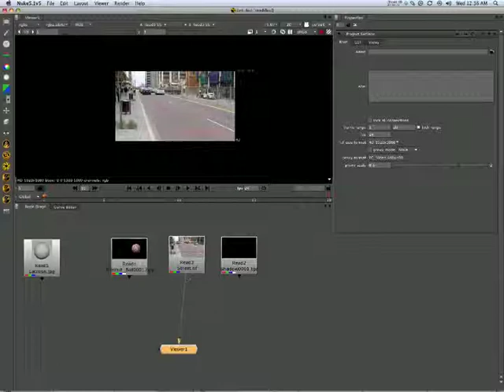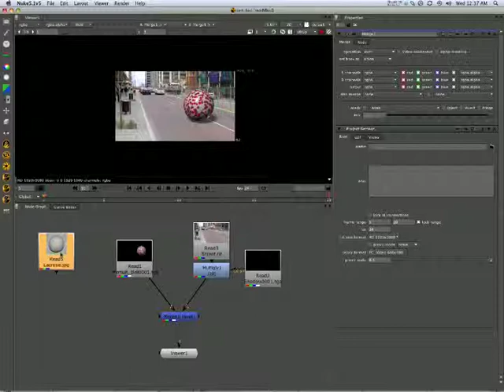07_Premult Input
Compositing with Nuke: Intro 7
Made by Martin Constable
Digital Compositing at the School of Art Design and Media (ADM)
Nanyang Technological University (NTU), Singapore